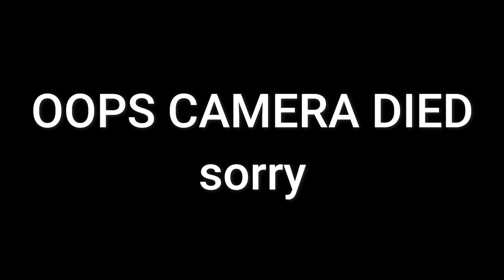TRY NOT TO SING OR DANCE || 90s/2000s CHALLENGE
We wanted to do a fun non k-pop video. Did y'all break as much as we did throughout the video OR were you too young to know any of the songs?!?! :p

Let me know what you thought of this challenge in the comments below :)